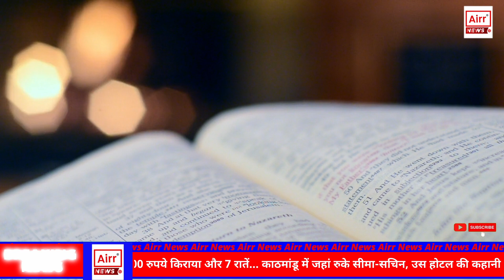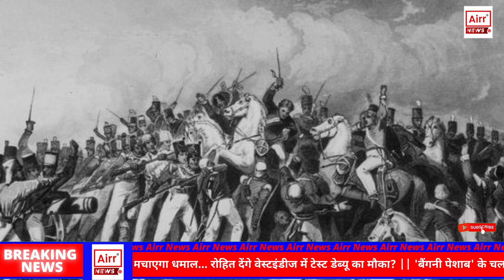Birsa Munda's Ulgulan - The Great Rebellion that Made Him a 'God' | Untold Stories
The great novelist Mahashweta Devi writes about Bhagwan Birsa Munda in her novel 'Jungle Ke Davedar' in this way - “Birsa Munda, the 25-year-old son of Sugna Munda, fainted at eight o'clock in the morning after vomiting blood. An undertrial prisoner captured by the British Government on 30 February, yet the case against Birsa Munda and other Mundas was not prepared until the last week of that month.
The struggle of the tribals is not going on from today but from the 18th century. Tribals have been dispossessed of water, forest and land and their natural resources from the very beginning. However, the tribals have been raising their voice very loudly against this. For information, let us tell you that just 38 years after the first freedom struggle of 1857, the Ulgulan rebellion started under the leadership of Birsa Munda, which lasted from 1895 to 1900 AD.
Birsa Munda organized a great rebellion in 1895 for the rights of forest and land against the zamindari system and revenue system implemented by the British government. Not only this, Birsa Munda also declared war against the moneylenders who used to usurp their lands in lieu of loans. The tribal people used to call these moneylenders Diku. In Indian history, Ulgulan was not just a great rebellion, but a fight to preserve the identity, autonomy and culture of the tribals.
Sugana Munda got his son Birsa Munda admitted in a missionary school, where he was being taught Christianity. That's why Birsa broke away from the school within a few days. Birsa Munda had turned towards Vaishnavism around 1890. Munda tribals consider cholera, smallpox, snake bite, being eaten by a tiger as God's will, Birsa taught them how to fight against smallpox and cholera, Birsa had now become the father of the earth for the tribal society.
The last and decisive battle between Birsa Munda and the British took place in 1900 at Doombari hill near Ranchi. In this battle, Birsa Munda and his companions were fighting with arrows and spears while the British had guns and cannons. So 400 Mundas were killed but Birsa was not captured. However, later the people of Birsa caste got him arrested.
Mahashweta Devi writes that 'if he had got forest soil, mahua oil, black salt, tuber-root and forest honey and deer meat to eat, Birsa Munda might never have become God.'